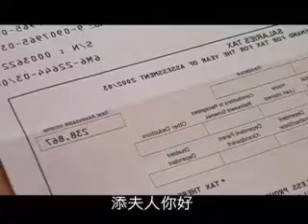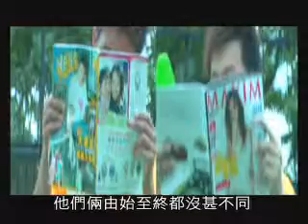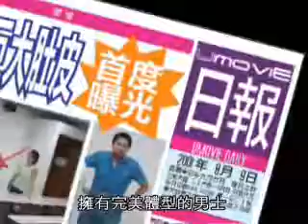80後回憶錄：UMOVIE 愛情長短B